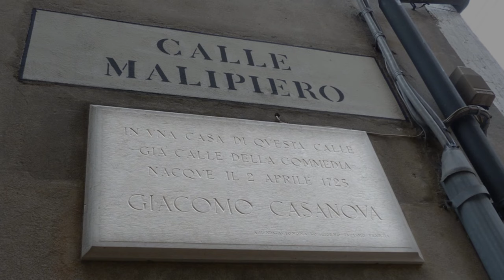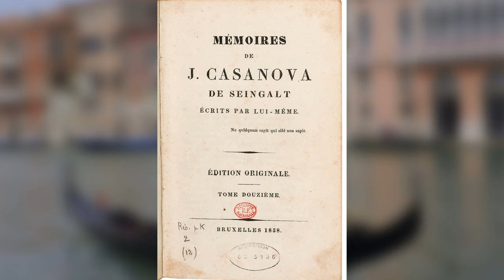The Life of Casanova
Author Laurence Bergreen describes the astonishing life of Giacomo Casanova in his new book CASANOVA.